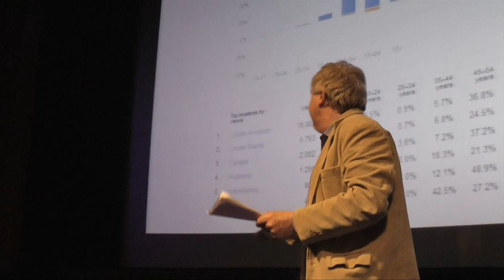Sailing around the UK - Dylan Winter - Night of Adventure Vue 2013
Other speakers at Night of Adventure Vue 2013 are:

Paul Archer Round the World in a black cab

Mike Hall Record holder for cycling round world in 91 days

Simon Hood Cycled to every one of York City's matches for a season

Brian Thompson Record holder for sailing Fully Crewed Round the World

David Burns Istanbul to Shanghai by bike, on foot and by packraft.